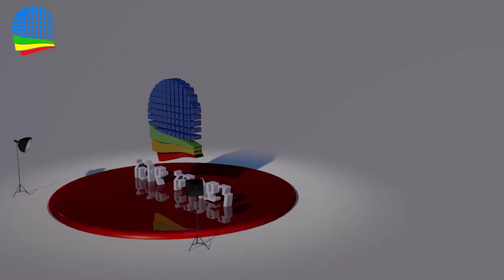Ethiopia- ለምን ጋምቤላን ብቻ? ጋምቤላ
ethio-online-ለምን ጋምቤላን ብቻ?
-‹‹ከህወሓት ይልቅ ደርግ ለጋምቤላ የተሻለ ሰርቷል!››
ጋምቤላ ethio-onlie#news